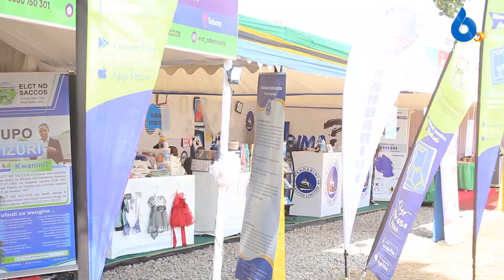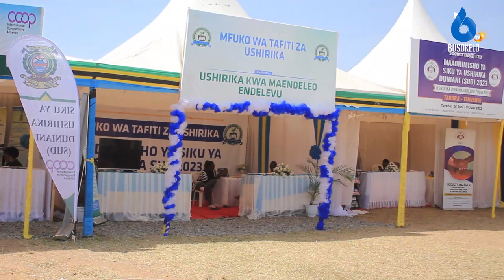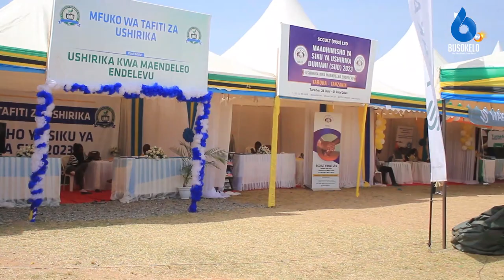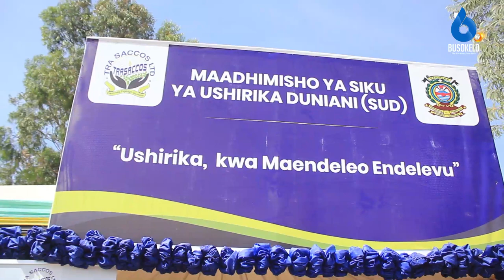Mrajisi Kagera Awamwagia sifa Tuwaka Saccos Siku Ya Ushirika Duniani Mkoani Tabora.